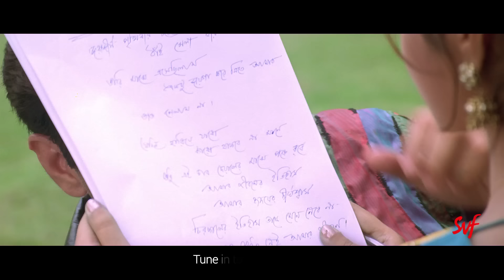Shey Chilo Boroi Anmona | Bandhan | Jeet | Koel | Shaan | Sweta | Jeet Gannguli | SVF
সে কী ভাবছে আনমনে বসে ?
Enjoy the romantic song and take a trip down nostalgic alleys of this extremely loved track from the Jeet-Koel starrer movie Bandhan. Sung by Shaan and composed by ace music composer Jeet Gannguli, this song is a favourite till date..! Listen and rejoice the peppy love number.
Listen to the full song :
Song Name: Shey Chilo Boroi Anmona
Film: Bandhan
Singer: Shaan
Music Director: Jeet Gannguli
Lyricist: Gautam Sushmit
Music Label : SVF Music